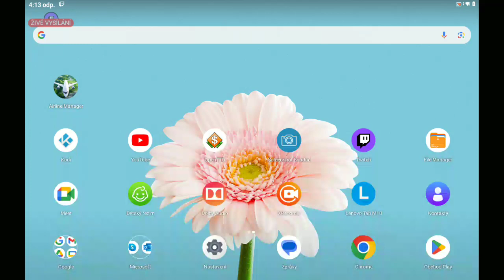OpenTTD S1E4 Open transport tycoon deluxe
OpenTTD S1E4 záznam ze streamu z Twitch.Tv/JimmikCZE Broadcasted live on Twitch -- Watch live